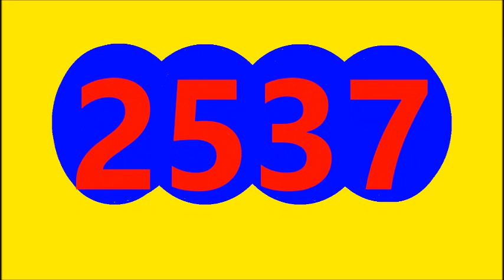PIJAO DE ORO RESULTADO HOY MIERCOLES 27 DE ABRIL DEL 2022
RESULTADO EL PIJAO DE ORO HOY MIERCOLES 27 DE ABRIL DEL 2022
RESULTADO SORTEO PIJAO DE ORO HOY MIERCOLES 27 DE ABRIL DEL 2022
RESULTADOS SORTEOS DE LOTERIAS Y CHANCES DE HOY MIERCOLES 27 DE ABRIL DEL 2022